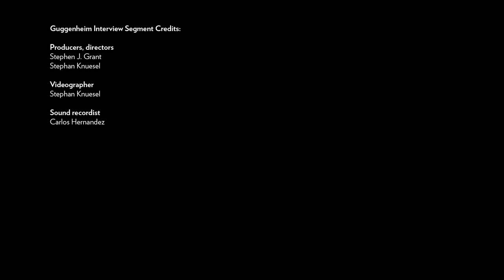Sketch with Jeff – Make Art with Shadows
Guggenheim teaching artist Jeff Hopkins returns to shares stories and drawing prompts inspired by the museum’s building and collection. Each episode will invite you to meet the Guggenheim team and create drawings of your own at home. Viewers are encouraged to share their sketches on Instagram and X @Guggenheim using the hashtag SketchWithJeff.

In Episode 112, Jeff and Pencil meet Guggenheim conservator Francesca Esmay.

Materials Needed:
Paper
Shaving cream
Toy blocks
Cardboard
Scissors
A flashlight

Learn more about inspirational programs designed for kids, teens, and families